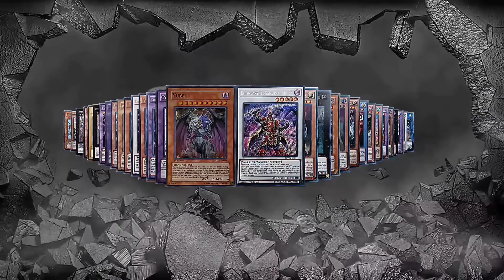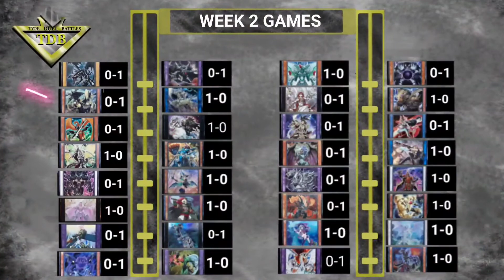T.D.B Week 2. Ep 2. Crusadia vs S force.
Week 2 Ep 2 S Force vs Crusadia
Intro ( 0:00 )
Duel Begins ( 1:13 )